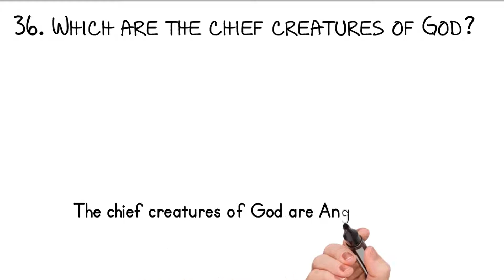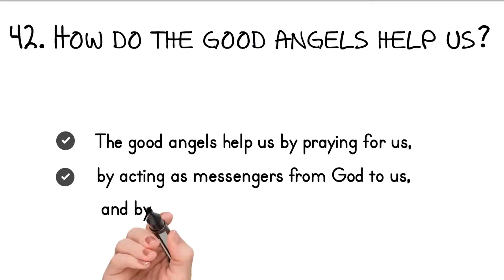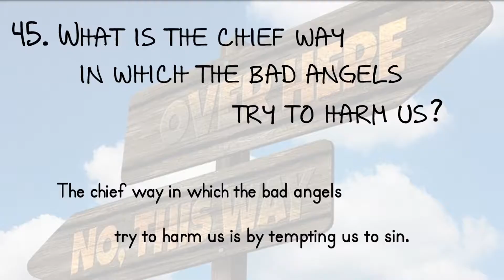Creation and Angels: Lesson 4 from the Baltimore Catechism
The Baltimore Catechism
Revised Edition (1941)

Creation and the Angels
Lesson 4 from the Baltimore Catechism
35. What do we mean when we say that God is the Creator of heaven and earth?
36. Which are the chief creatures of God?
37. What are angels?
38. What gifts did God bestow on the angels when He created them?
39. Did all the angels remain faithful to God?
40. What happened to the angels who remained faithful to God?
41. What do the good angels do in heaven?
42. How do the good angels help us?
43. How do our guardian angels help us?
44. What happened to the angels who did not remain faithful to God?
45. What is the chief way in which the bad angels try to harm us?
46. Do all temptations come from the bad angels?
47. Can we always resist temptations?